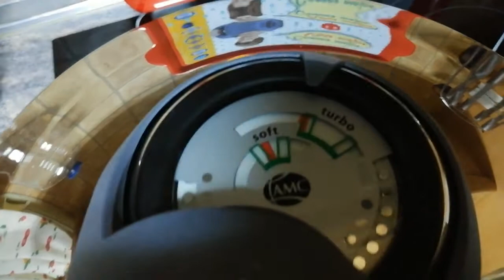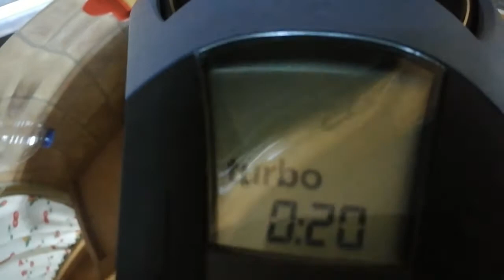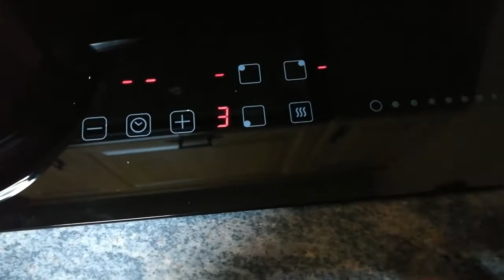Fabada Ciezana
Pedro Palazón AMC